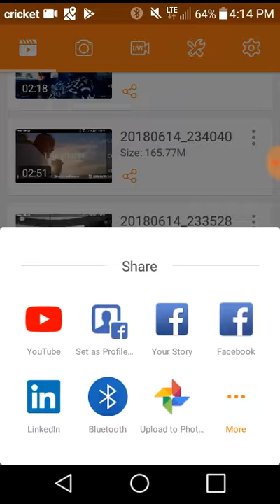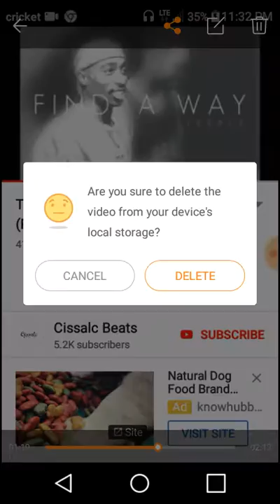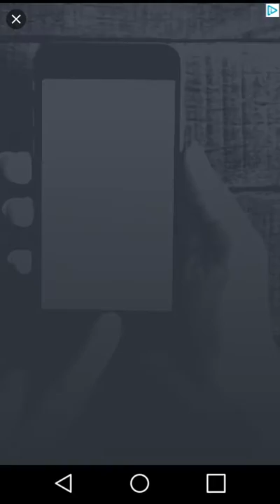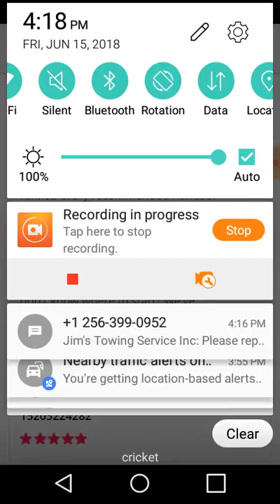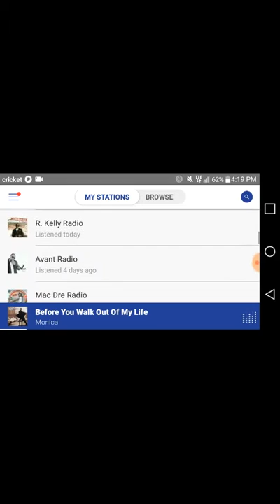Pmpin freestyle(44)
Freestyle music